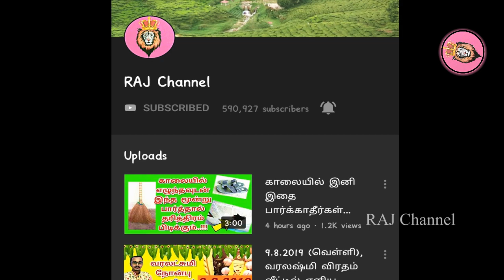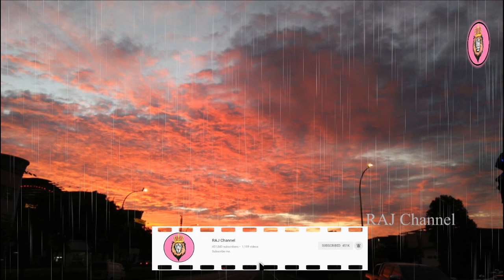கவனம் இந்த '4' உங்கள் இடத்தில் இருந்தால் நீங்கள் வாழ்க்கையில் வெல்ல முடியாது